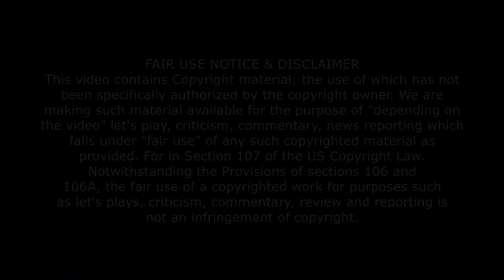Watching GOTHAM Season 3 Episode 9 | Novakast